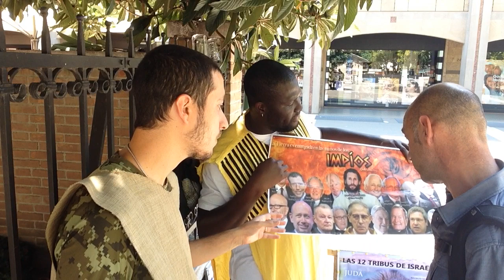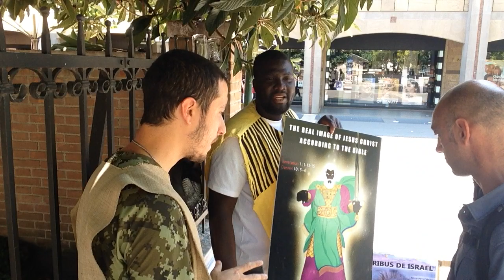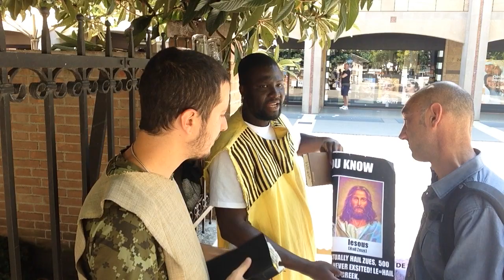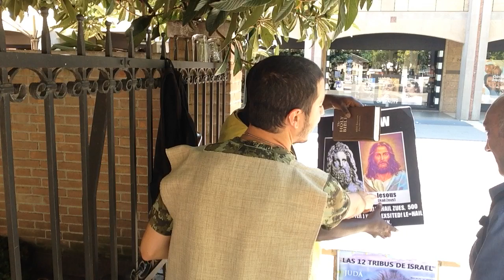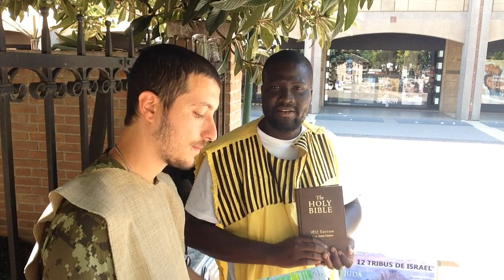Ora è il tempo cruciale! (Campo di Yahawahshi) Gms Italia.